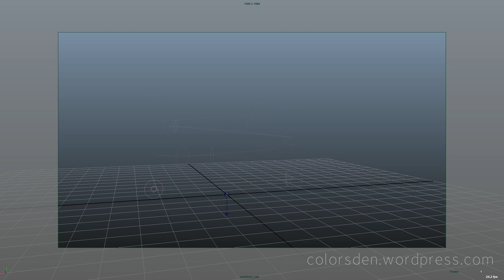butterfly animation through path using volume axis dynamics in maya